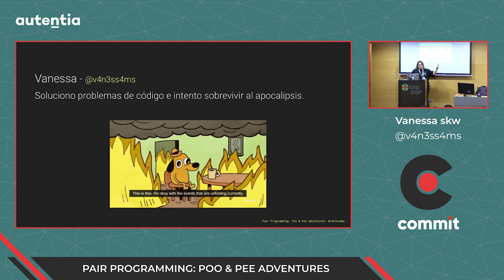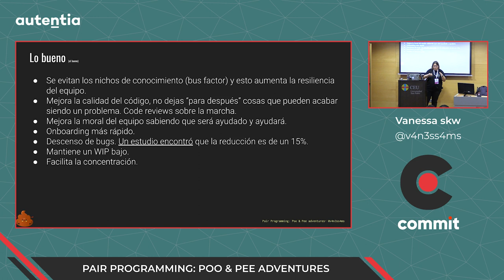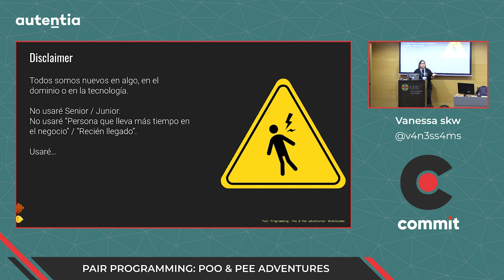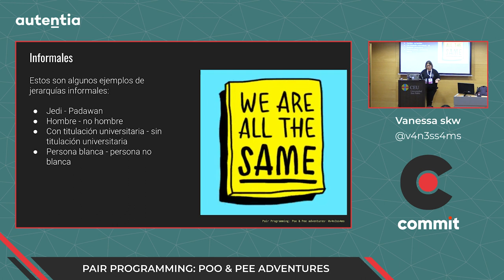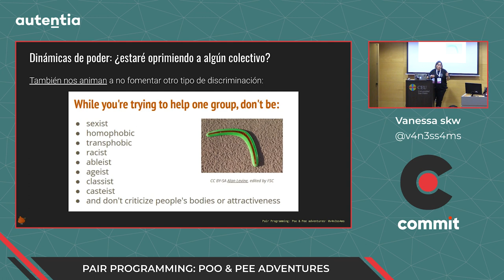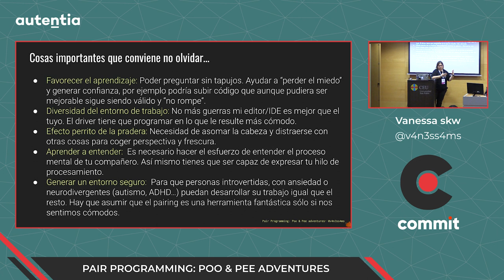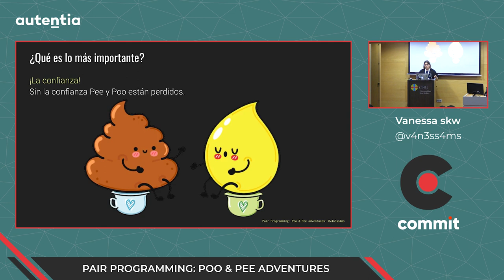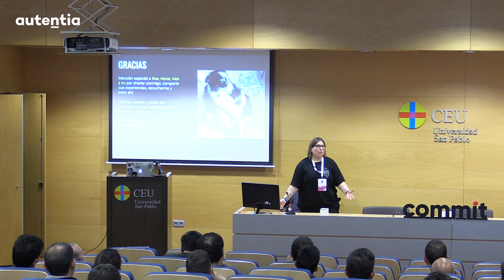Vanessa Medina - Pair Programming: Poo & Pee adventures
¿Es el pair programming una metodología para todos?

Hablaré de la problemática del pair programming:

-Situaciones descompensadas de poder
-Diferencia de procesos mentales de la gente
-Qué pasa si uno es más driver y otro es más "reposado"
-La necesidad de adecuar el ritmo cuando entra gente nueva en el equipo y no están los dos en el mismo punto de conocimiento
-El talante y la paciencia necesarios
-No hacer sentir mal a tu pair por no estar en tu mismo punto

Y por supuesto hablaré del drama de ir al WC cuando estás de pairing :D